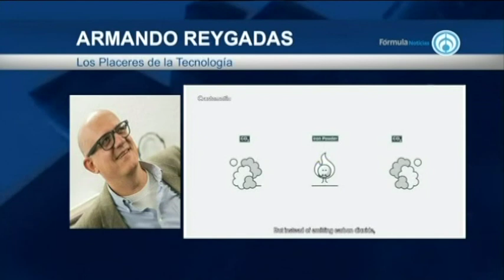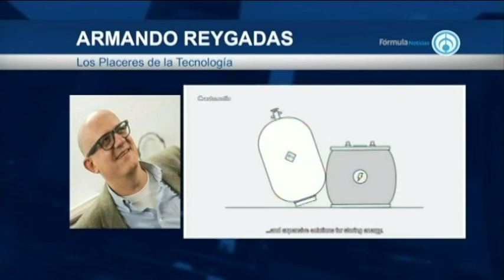ARMANDO REYGADAS - LOS PLACERES DE LA TECNOLOGÍA